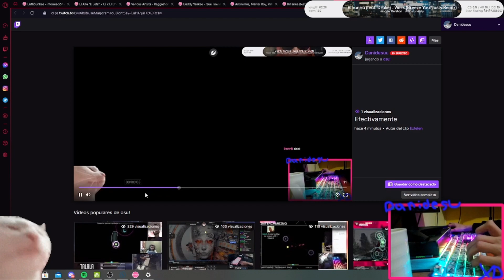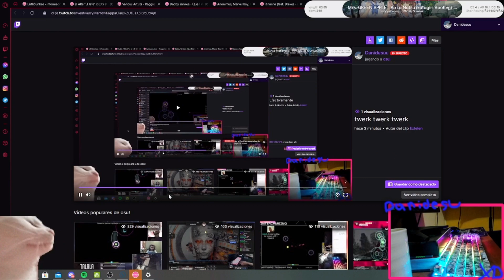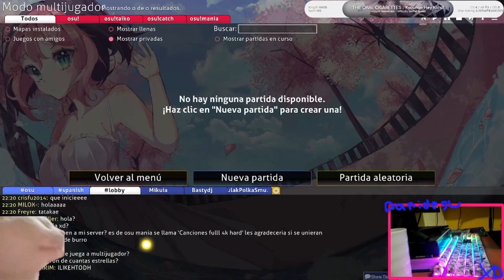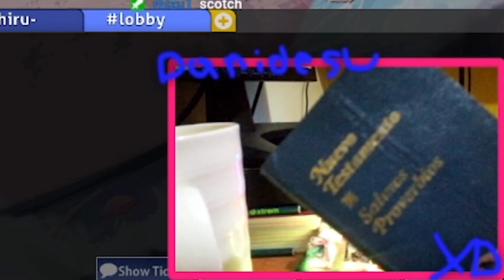DANI TRUCO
Perdón de antemano si les rompo el oído XDDDD
Me gta mucho editar streams lmaooo
Espero q lo disfruten tanto como io haciéndolo ywy